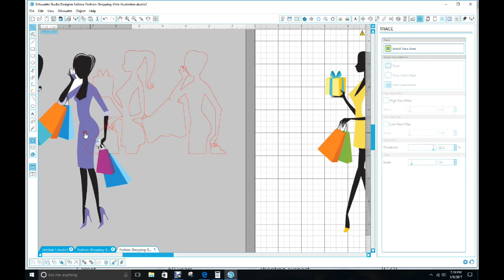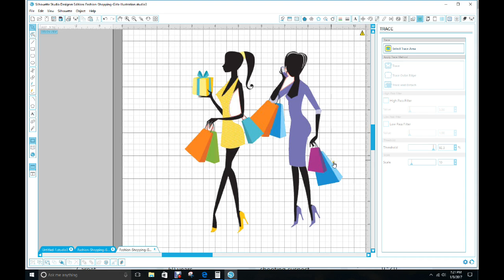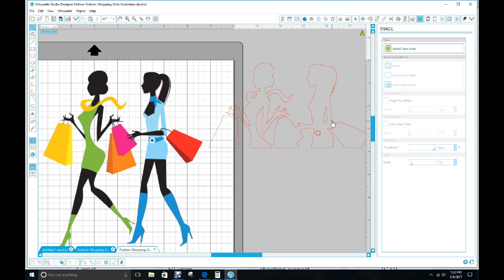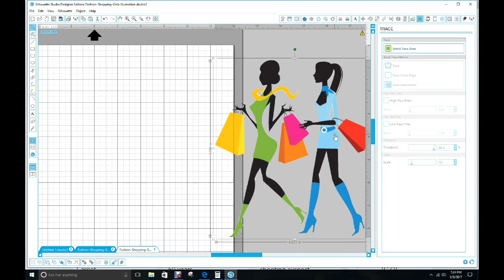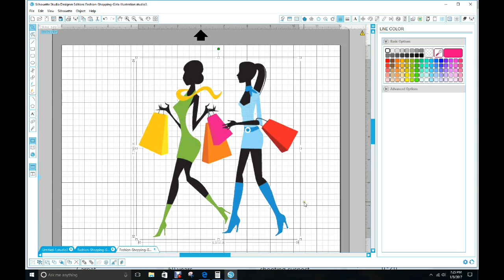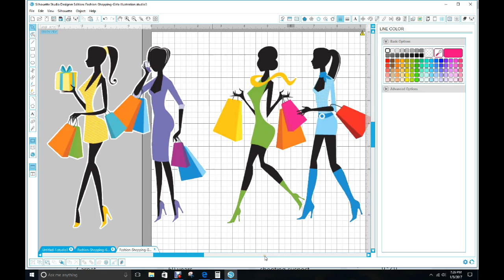How to get rid of the white from closed section on image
Using your silhouette Studio Designer Edition to get rid of white